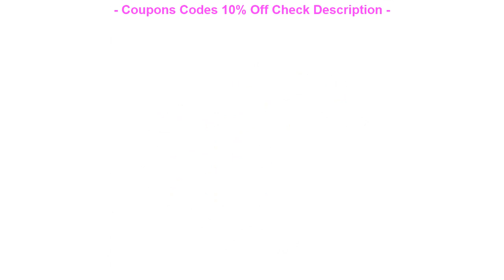ORIGINAL Gs 2018 winter outdoor gloves women cycling motorcycle ski sn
My Favorite REVIEW TOP SELLER Gs 2018 winter outdoor gloves women cycling motorcycle ski snow glove warm waterproof female luva esqui

Gs 2018 winter outdoor gloves women cycling motorcycle ski snow glove warm waterproof female luva esqui

Women Cycling Jersey Quick Dry Anti-sweat Long Sleeve Autumn Spring Clothing Bicicleta MTB Maillot Ropa Ciclismo Mujer LONG33 =
2016 Ghost Wolf Pro Bicycle Bike MTB Cycling Long sleeve Jersey/Jacket Clothes/Clothing Pants maillot/Ropa Ciclismo SportsWear =
Breathable Team Bicycle Bike Jacket Cycling Short sleeve Jerseys Clothing/Clothes Pants Sportswear Roupa Ciclismo Gel Pad Black =
2017 New Men's Breathable Outdoor Cycling Jersey Sporwear Bicycle Bike Running Quick Dry Clothing Long Sleeve Sports Jersey Tops =